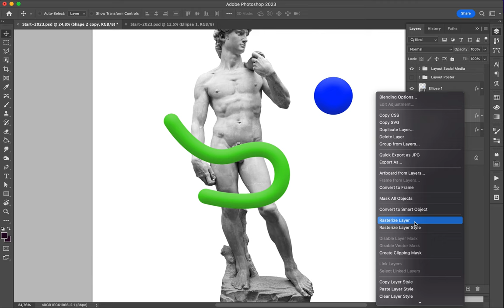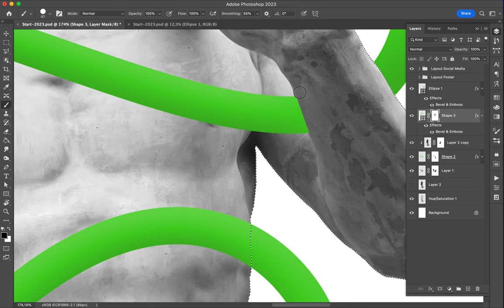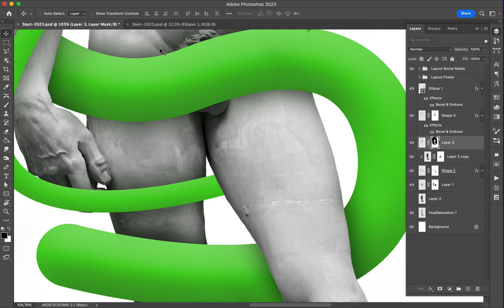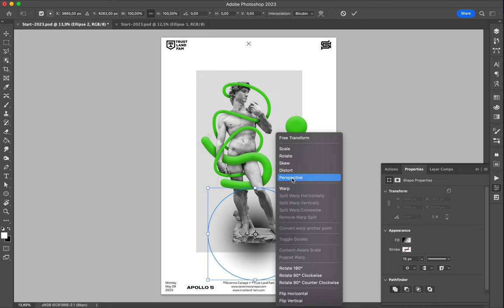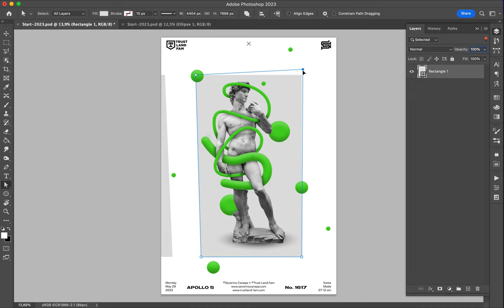Poster Speed Art 1617 Worms 3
Green.